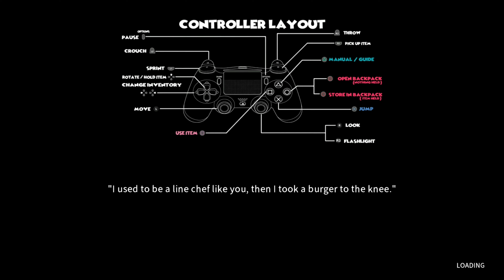SHE WONT STOP CHASING ME!! | Happys Humble Burger Farm PT.2